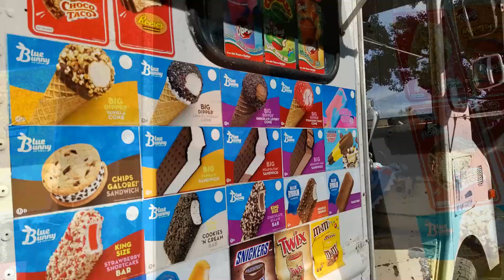Malamute's 1st Ice Cream Truck Experience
Asher ran down the road and brought the ice cream truck back ❤️😊👍! These are the ingredients in the cookie of an ice cream sandwich. There is LESS than 2% of Cocoa having this for a treat will not hurt him! WAFERS: BLEACHED WHEAT FLOUR, SUGAR, CARAMEL COLOR, DEXTROSE, PALM OIL, CORN FLOUR, CONTAINS LESS THAN 2% OF COCOA, HIGH FRUCTOSE CORN SYRUP, CORN SYRUP, CORN STARCH - MODIFIED, BAKING SODA, SALT, MONO AND DIGLYCERIDES, SOY LECITHIN. Dark chocolate is really bad! Milk chocolate not so bad. But you also have to take into account a dogs weight/size small amounts will not hurt them and it's a treat not an everyday food item. Tonka weights 120 lbs it has a chocolate cookie on the outside and not a whole lot of it. I would never give Tonka something that would hurt him !🐺❤️!
If you would like to help us with our Road Trip you can send a gift to
If you want to send Capone, Abry, Alana, Aunt Jen Princess or Woo Something